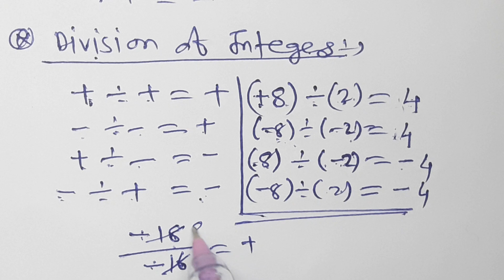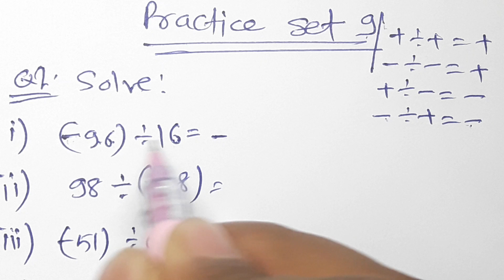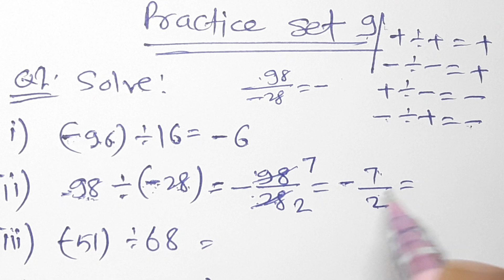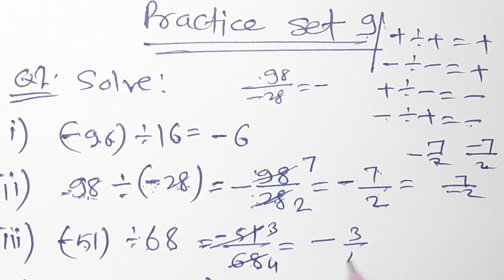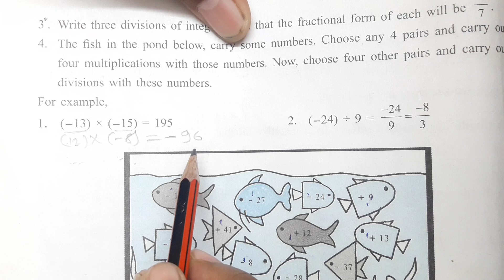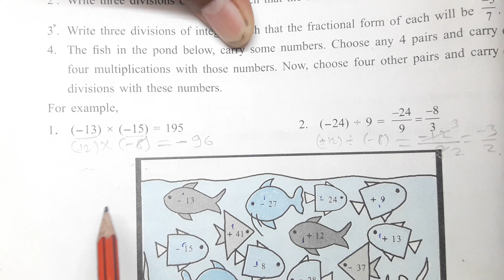//10// class 7th maths, Multiplication and division of integers, Practice set 9, Mathematics,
Multiplication and division of integers Class 7th  Practice set 9, Mathematics, Natural numbers and Integers, Rules for addition and subtraction of integers, Rules for multiplication and division of integers, Examples of addition subtraction multiplication and division of integers, Chapter 2